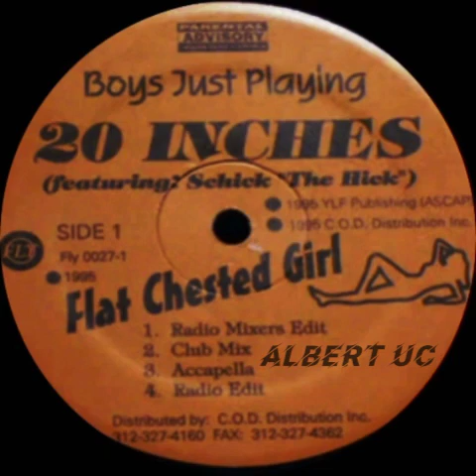20 Inches Feat Schik "The Hick ---- Flat ChesdGirl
uc